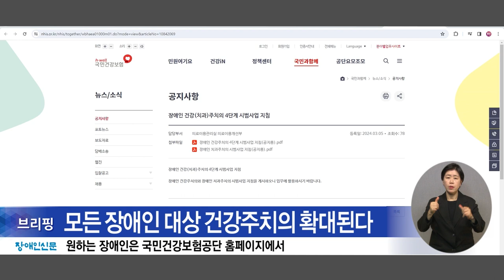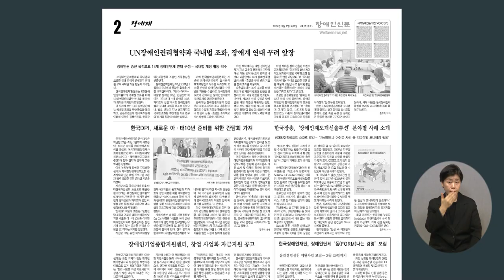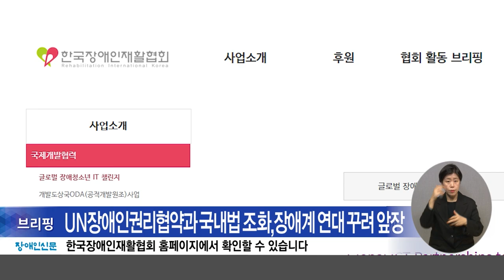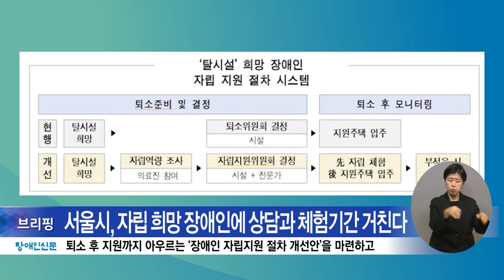복지TV뉴스24 _ 장애인신문 브리핑 / 2024.03.13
유튜브:

 / 복지tv   ​
페이스북:

 / wbc_tv